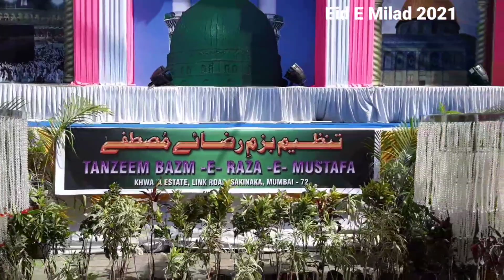Eid E Milad 2021 | Vikhroli Parksite | jashne Eid e milad | juloos parksite | Bombay Eid e milad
Jasne Eid e milad. julus 2021.Juloos 2021.Eid e milad of parksite. vikhroli Parksite. full review of eid e milad by all in trendy.